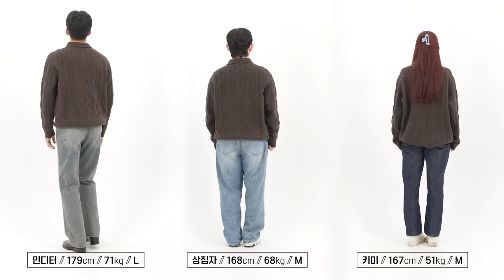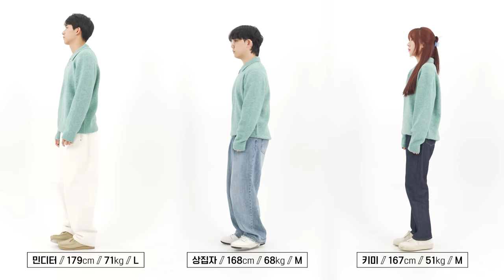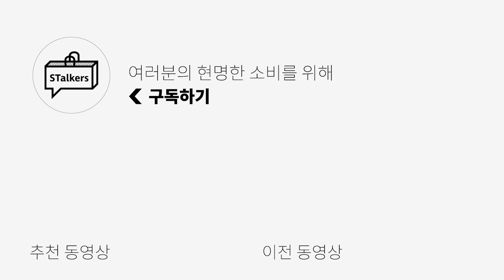[최대47%] 가을 기본템 가성비로 준비하자!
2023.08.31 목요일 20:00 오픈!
*STalker x 수아레 무신사 기획전 URL*

🌟PRODUCT INFO🌟
1. 케이블 라운드 니트

2. 케이블 니트 가디건

3. 에어울 새들 라운드 니트

4. 에어울 카라 니트

5. [2PACK] 이지케어 워셔블 니트 패키지

6. [2PACK] 스테디 니트 패키지

7. [2PACK] 에어울 니트 패키지

8. 워셔블 하찌 니트

추가적으로 영상에서 소개하진 않았지만
수아레의 다른 제품들도 할인중이니 많은 관심 부탁드립니다:)

1. 포 포켓 데님 자켓 - 인디고
정상가 : 109,000원
최종 할인율 : 48%

2. 포인트 카펜터 데님 팬츠 - 인디고
정상가 : 89,000원
최종 할인율 : 46%

3. 2-WAY 커브드 드리즐러 자켓 - 지베이지
정상가 : 119,000원
최종 할인율 : 40%

4. 울 크롭 핀턱 가디건
정상가  :89,000원
최종 할인율 : 46%

오늘은 수아레의 금전지원과 제품지원을 받아서 만들어졌습니다

0:00 오프닝
0:25 케이블 라운드 니트
1:01 케이블 라운드 니트_사이즈 비교
1:08 케이블 니트 가디건
1:44 케이블 니트 가디건_사이즈 비교
1:52 에어울 새들 라운드 니트
2:40 에어울 새들 라운드 니트_사이즈 비교
2:47 에어울 카라 니트
3:30 에어울 카라 니트_사이즈 비교
3:38 [2PACK] 이지케어 워셔블 니트 패키지
3:54 워셔블 하찌 니트
4:37 워셔블 케이블 라운드 니트
4:56 워셔블 하찌 하프 집업 니트
5:27 [2PACK] 이지케어 워셔블 니트 패키지_사이즈 비교
5:35 엔딩
6:00 쿠폰 정보